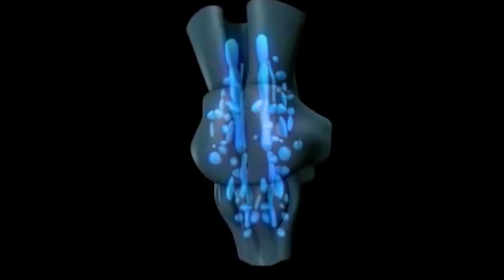Зачем нам наша энергия? | KT ON LINE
🔴 Уже 21 июня стартует семидневный челлендж от Андрея Курпатова и курса KT ON LINE «Ревизия жизни». Отревизируйте свою жизнь, чтобы увидеть ресурсы и возможности, которые у вас есть! Принять участие

Отрывок из первого онлайн-курса о психологии человека KT ON LINE. Курс создан совместно с выпускниками Академии смысла Сашей Федоровым и Светой Звонцовой.

🛑 Курс KT ON LINE с научной точки зрения рассказывает о психологии человека 🛑

Курс поможет вам:
— Видеть свои цели, найти свое дело и свой талант
— Управлять своими привычками
— Найти силы на бытовые задачи и работу над собой
— Строить качественные отношения с людьми
— Развивать навыки и карьеру, зарабатывать больше